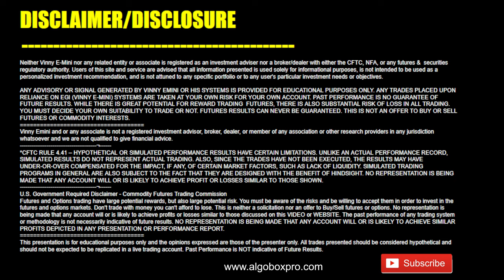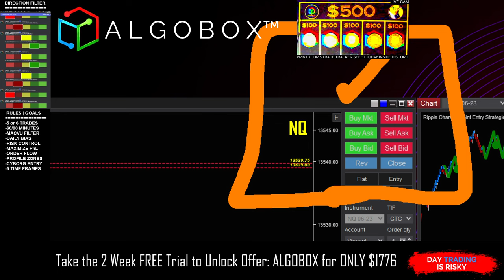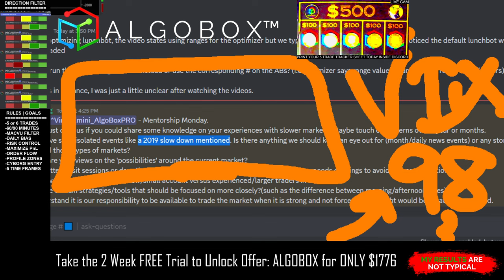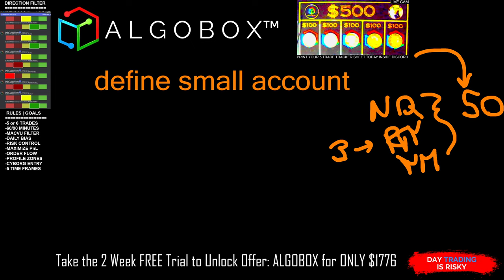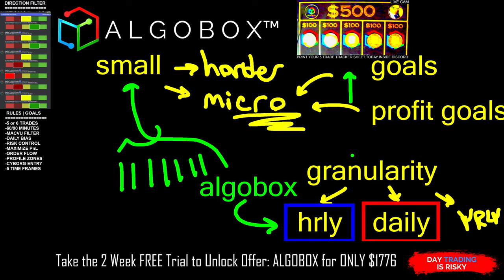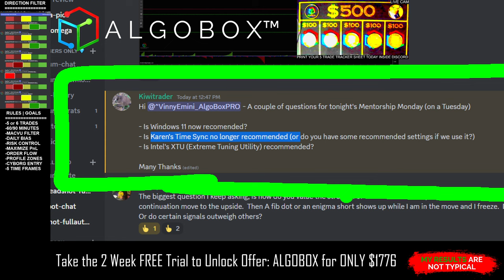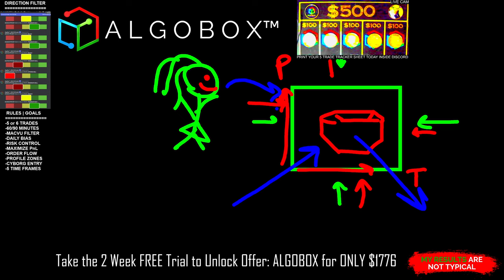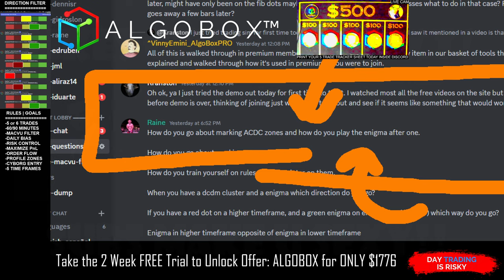QUANT MENTORSHIP 2023 🔴 Charts | Market Replay Tips | QA Session | NinjaTrader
TRADING IS RISKY | MOST TRADERS LOSE MONEY | OUR RESULTS ARE NOT TYPICAL
Vinny Emini & AlgoBox or any associate is not a registered investment advisor, broker, dealer, or member of any association or other research providers in any jurisdiction whatsoever and we are not qualified to give specific financial advice.

CFTC RULES 4.41 - HYPOTHETICAL OR SIMULATED PERFORMANCE RESULTS HAVE CERTAIN LIMITATIONS; UNLIKE AN ACTUAL PERFORMANCE RECORD, SIMULATED RESULTS DO NOT REPRESENT ACTUAL TRADING. ALSO, SINCE THE TRADES HAVE NOT BEEN EXECUTED, THE RESULTS MAY HAVE UNDER- OR OVER-COMPENSATED FOR THE IMPACT, IF ANY, OF CERTAIN MARKET FACTORS, SUCH AS LACK OF LIQUIDITY. SIMULATED TRADING PROGRAMS IN GENERAL ARE ALSO SUBJECT TO THE FACT THAT THEY ARE DESIGNED WITH THE BENEFIT OF HINDSIGHT. NO REPRESENTATION IS BEING MADE THAT ANY ACCOUNT WILL OR IS LIKELY TO ACHIEVE PROFIT OR LOSSES LIKE THOSE SHOWN.

Testimonials and results that appear on the website, socials, email or other communications shared may not represent all clients and do not guarantee future success.